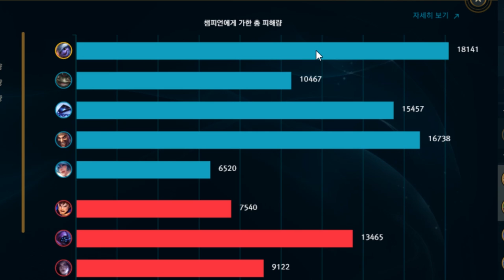갱킹확률 100프로ㅋㅋㅋ걸리면 바로 사망입니다ㅋㅋㅋㅋ ★갱킹 1단계★ 정글 트리스타나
*필살 콤봄